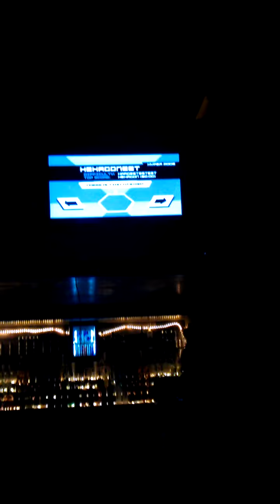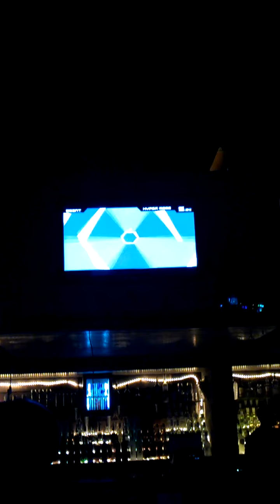Super Hexagon Tournament FINAL - Terry Cavanagh vs Jason Killingsworth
The final of the Super Hexagon tournament at The Wild Rumpus on the 27th September 2012.

Difficulty setting is *Hyper Hexagonist* [Hardestestestest]